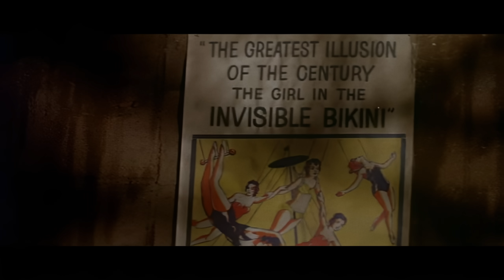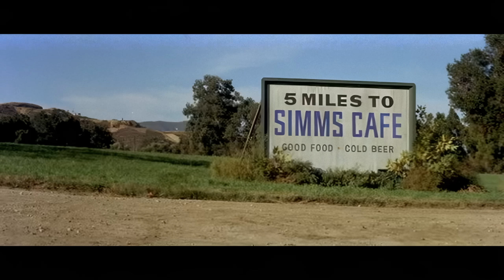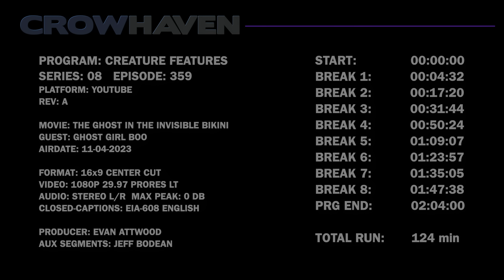The Ghost in the Invisible Bikini (1966)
A has-been rock star hosts horror films in his haunted mansion. Guest: ghost hunter Ghost Girl Boo. Movie: “The Ghost in the Invisible Bikini” from 1966.

“The Ghost in the Invisible Bikini" is a 1966 American horror-comedy film directed by Don Weis. The film features a mix of horror and beach party elements, blending two popular genres of the time. The story revolves around a young heiress named Cecily, played by Susan Hart, who is mourning the recent death of her millionaire uncle. Her greedy lawyer, Reginald Ripper, portrayed by Basil Rathbone, conspires to steal her inheritance by driving her insane. To do so, he enlists the help of a goofy biker, Chuck, played by Tommy Kirk, and a reluctant ghost, Bobby, played by Boris Karloff, who returns from the afterlife to protect Cecily from harm.

While Cecily is at her uncle's beachfront mansion, the characters get involved in a series of comedic and spooky situations, including a surfing contest, a mummy that comes to life, and the titular ghost wearing an invisible bikini.

Cast:
Tommy Kirk as Chuck
Deborah Walley as Lili
Aron Kincaid as Go-Go
Quinn O'Hara as Sinistra
Jesse White as J. Sinister Hulk
Nancy Sinatra as Vicki
Basil Rathbone as Reginald Ripper
Boris Karloff as Bobby
Susan Hart as Cecily
Patsy Kelly as Myrtle Forbush